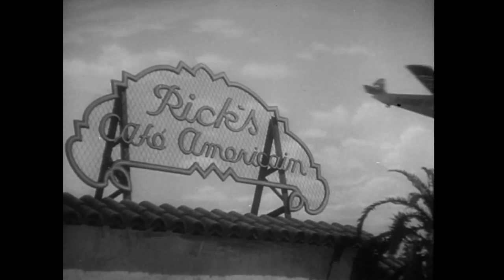Casablanca ≣ 1942 ≣ Trailer #2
Romance | War ≣ USA

≣ Cast ≣ Humphrey Bogart | Ingrid Bergman | Paul Henreid | Claude Rains | Conrad Veidt | Sydney Greenstreet | Peter Lorre | S.Z. Sakall | Madeleine Lebeau | Dooley Wilson | Joy Page | John Qualen

≣ Oscar ≣ Picture
≣ Oscar ≣ Director ≣ Michael Curtiz
≣ Oscar ≣ Screenplay ≣ Julius J. Epstein | Philip G. Epstein | Howard Koch
≣ Oscar nomination ≣ Actor ≣ Humphrey Bogart
≣ Oscar nomination ≣ Supporting Actor ≣ Claude Rains